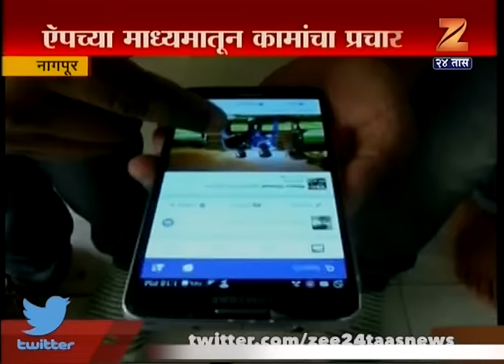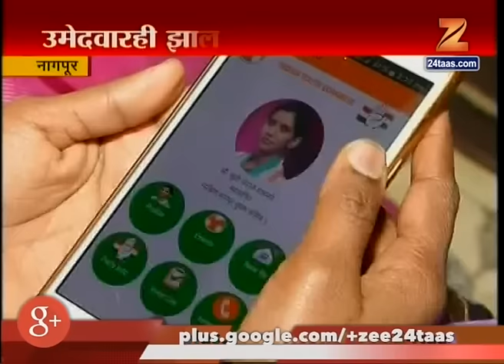Nagpur Candidate Becomes Digital